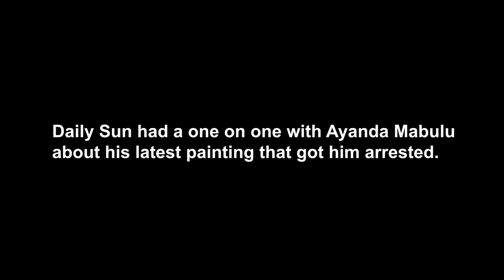MABULU EXPLAINS HIS PAINTING!